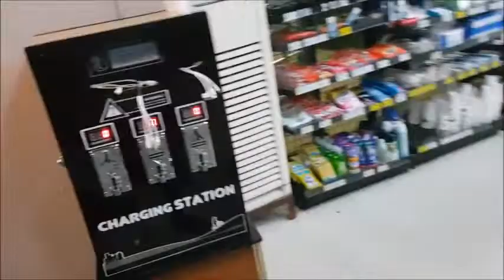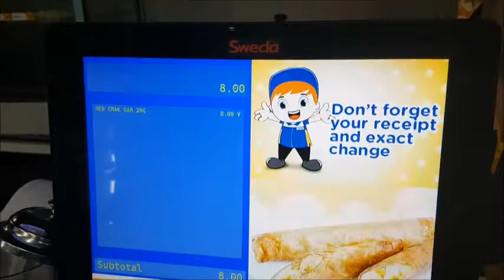MIDNIGHT Manila Cravings: MINI STOP "mini haul" (PH Vlog 020)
Just craving some food in the middle of the night so I went downstairs to the mini stop for some goodies.. See what I picked up...

NEW BOOK:
The Prescription: (latest ebook)

Paper Back Version

Books:
Why all men should travel more

Travel book for first timers to the Philippines

Empowering Black Men Paperback

Beats by Lakey Inspired: Good For Me